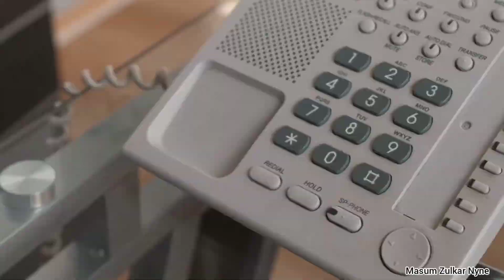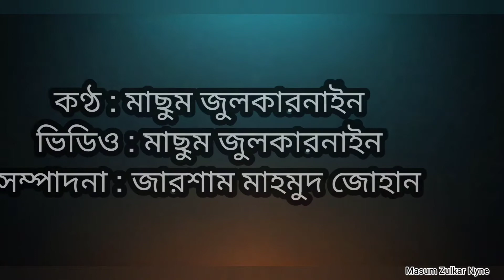How many people use Internet in Bangladesh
Plan : Masum Zulkar Nyne
Voice : Masum Zulkar Nyne
Voice Editor : Zarsam Mahmud Zohan
Video : From various sources
Editor : Masum Zulkar Nyne & Zarsam Mahmud Zohan